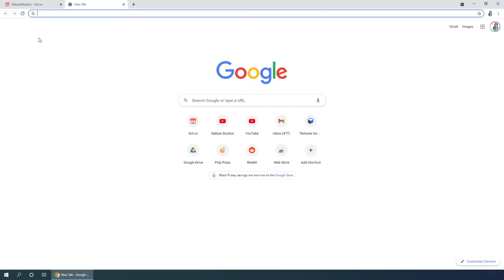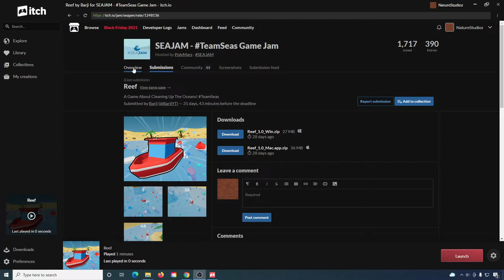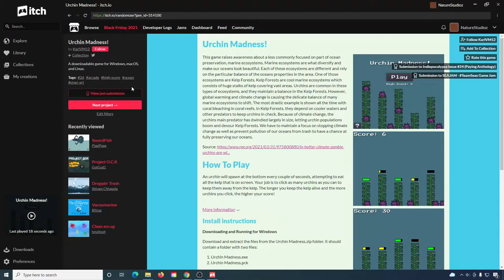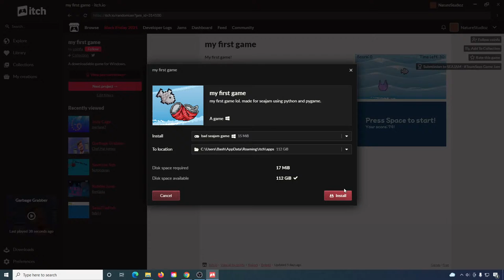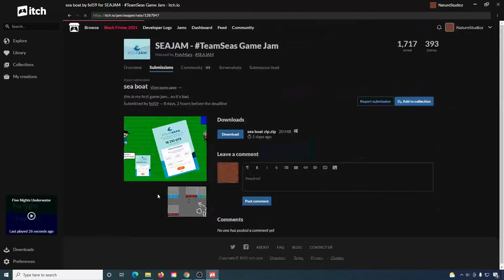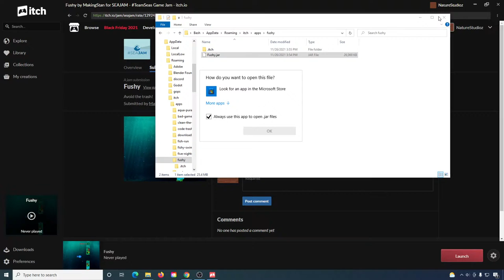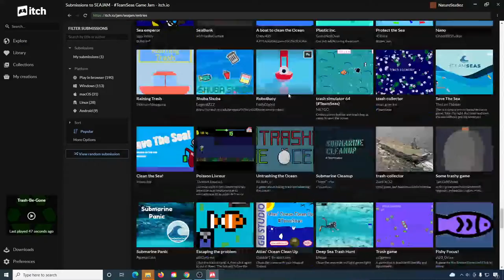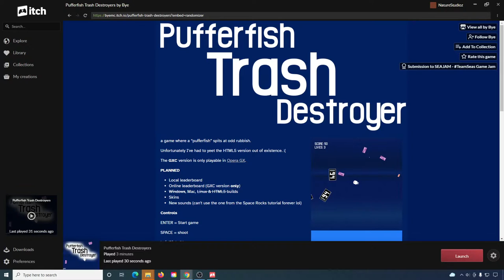Playing games from the SEAJAM #1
Games Played:

Summer Relaxing Ride.
Ocean Drift.
Mara Poluo.
Lake Saimaa.
Reef.
Litter Locator.
Sea Game.
Pond Pirates.
Aqua Pura.
Project O.C.R
SwordFish.
Urchin Madness.
Hook'd Trash
Trash, Smash, Dash!
Rubble Junk.
Garbage Grabber.
my first game.
Fishy Swim!
Five Nights Underwater.
Physics Fish.
Code Trash.
MrBeast's Fishy Business.
Clean The Ocean.
Operation Ocean ! | Team seas.
TeamSeas.
Sea Sweeper.
Save The Seagulls.
Ocean blob.
Katamari DamaSEA.
Trash-Be-Gone.
Sea Cleaning Clicker.
Operation TeamSeas.
SeaSub.
Trash Bot
Pufferfish Trash Destroyers.